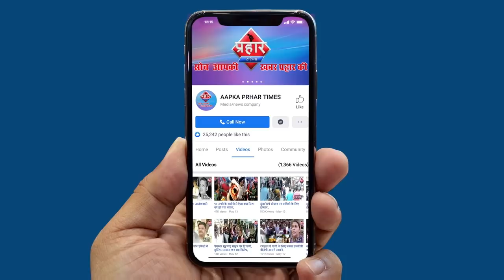ईद की नमाज मस्जिद में पढ़ने दी जायेहाजी अराफात ने CM को लिखा लेटर ||Aapka Prahar Times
ईद की नमाज मस्जिद में पढ़ने दी जाये
हाजी अराफात ने CM को लिखा लेटर